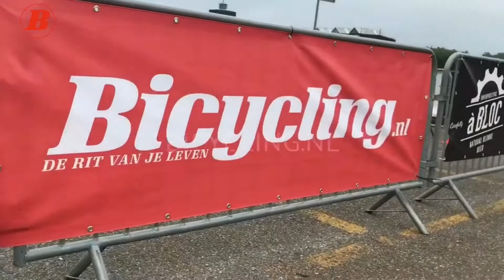Summergrill Gravel Ride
Zaterdag 2 juni organiseerden Bicycling, a Bloc en Specialized de Summergrill Gravel Ride. Schitterende routes door de natuur rondom Breda en een bier met burgers na afloop. Een geslaagd gravelfeestje!